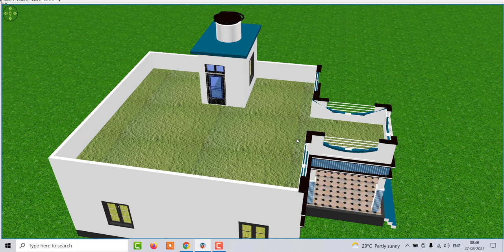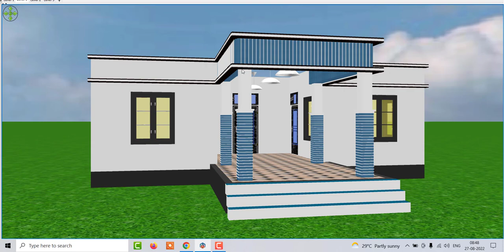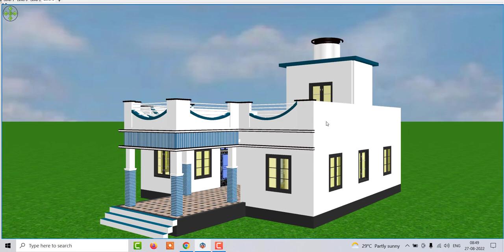Top House Design With 4 Bedroom , 4 Bedroom Ghar ka Nakhse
Topic Covered :

Top House Design With 4 Bedroom
4 Bedroom Ghar ka Nakhse
House Desing
House Plan
Home Plan
Top House Design
Top,House Plan in India
Best House DEsign in India
4 Bedroom ghar ka design
33 By 44 House plan
33 by 44 Ghar ke Nakshe
House under 10 lakh
home design under 10 lakh